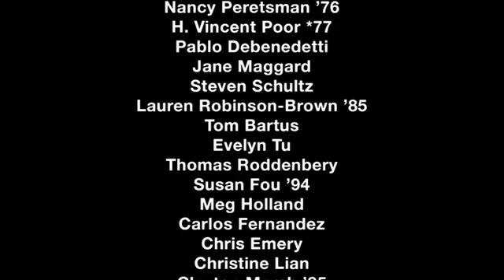Jeff Bezos: Engineering after Princeton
Engineering alumnus Jeff Bezos offers new students advice and discusses his philosophy on innovation. View more alumni videos